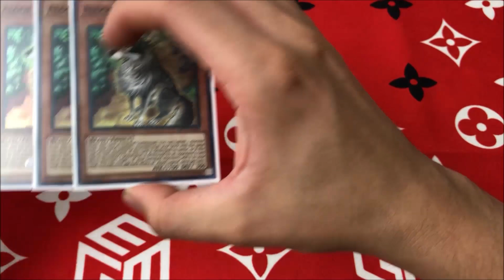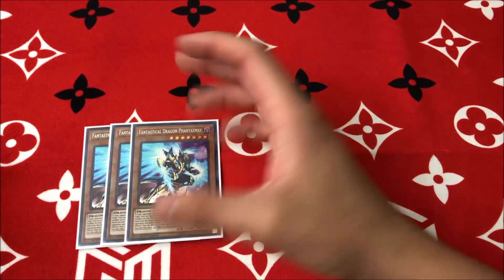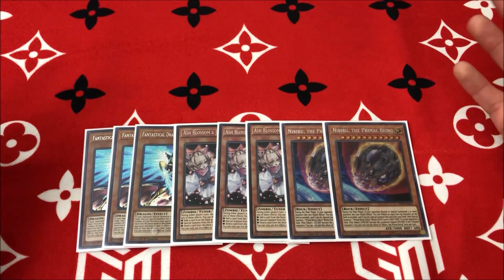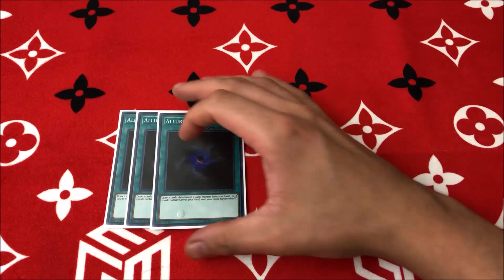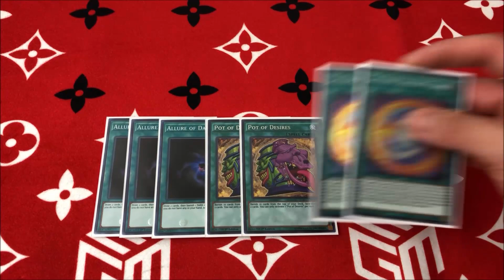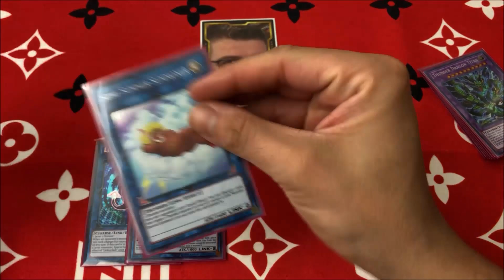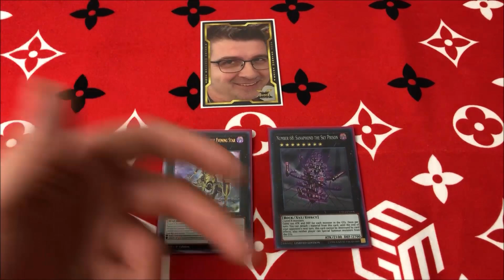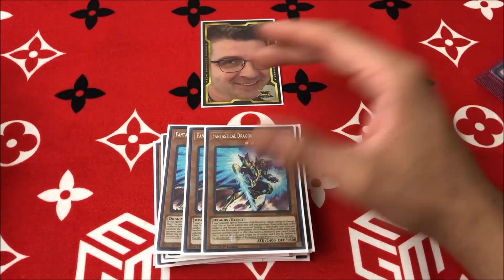Yu-Gi-Oh! *UPDATED* Pure Thunder Dragon Deck Profile (October 2019 BANLIST)